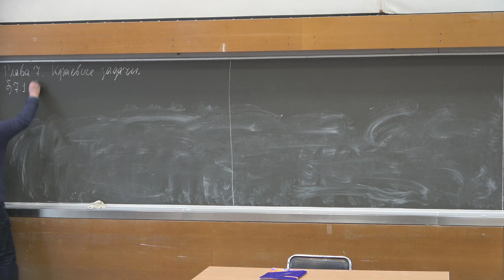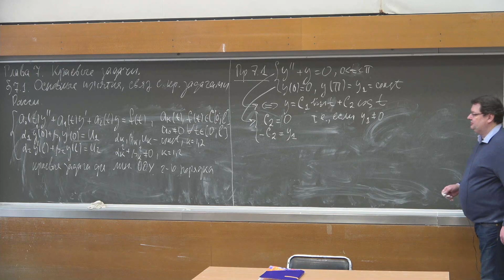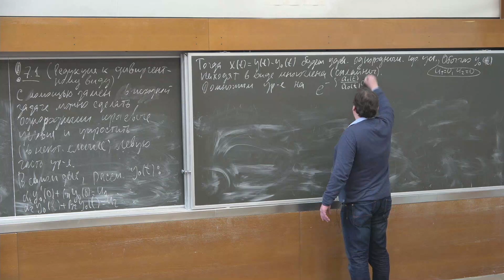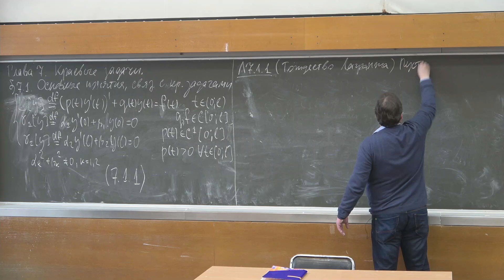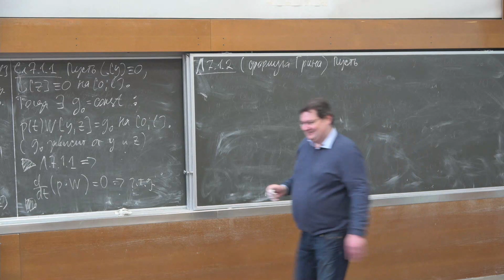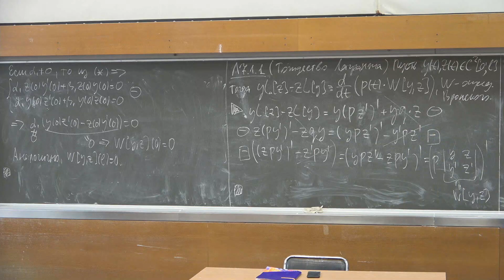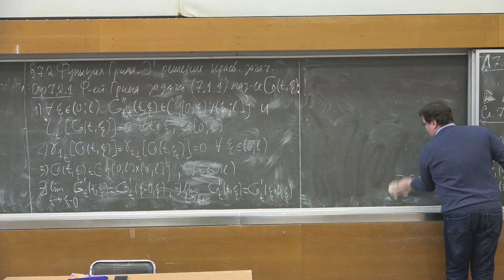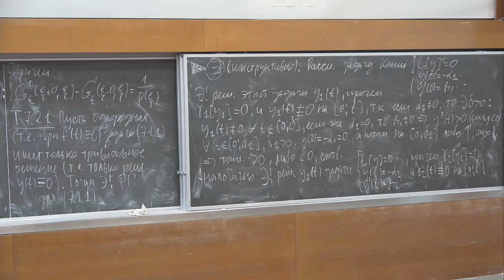Разборов А.Г. | Лекция 6 (4 сем.) по Обыкновенным дифференциальным уравнениям | ВМК МГУ, 2022-2023